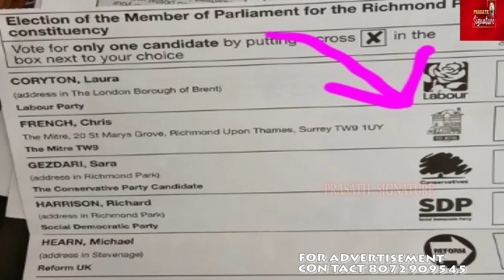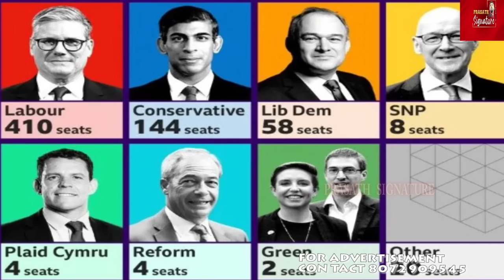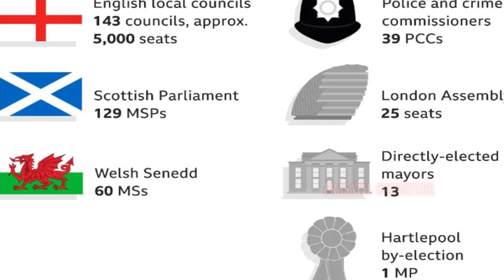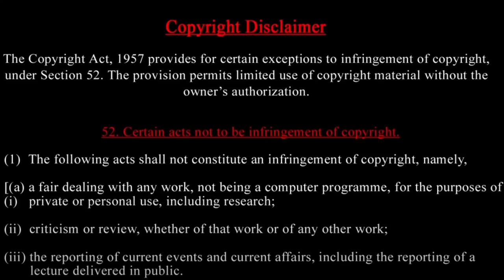UK election results Keir Starmer become new prime minister பிச்சைக்காரர்களால் தோற்றாரா Rishi Sunak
UK Election Results:  Rishi Sunak said the British people had delivered a '“sobering verdict”. There is much to learn and reflect on, Rishi Sunak says. Rishi Sunak says he will return to London where he will say more about tonight’s result before he gives up his job as PM.

UK election results
UK election news
Election results live
UK politics
Conservative Party
 # Labour Party
Liberal Democrats
Brexit Party
Green Party
 # Election analysis
- UK election results 2024
- UK election news updates
- Conservative Party wins/loses
- Labour Party wins/loses
- Election results live updates
- UK politics news
- Brexit impact on election
- Voter turnout
- Election polls
- Exit polls
- Election analysis and commentary
- Post-election analysis
- UK government formation

Prasath signature